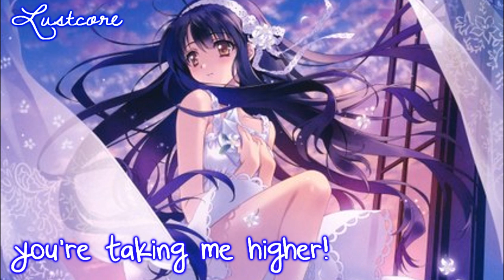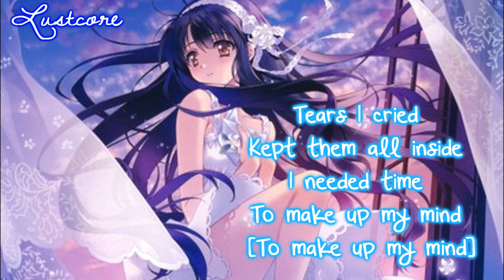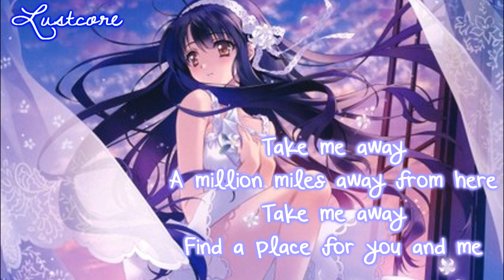★HD | Trance - 4 strings - Take me away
★ I do requests, I will ALWAYS respond to you :3 ★